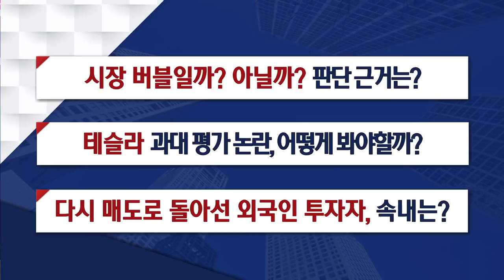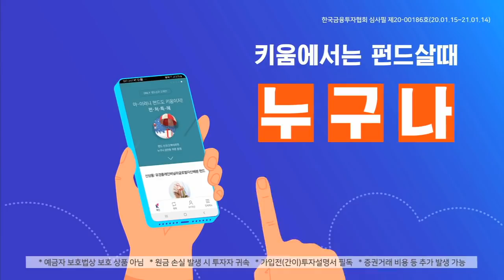누가 지금 시장을 버블이라고 확신할 수 있을까? (이진우의 마켓리더.시장분석/20.12.15)​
1. 시장 버블일까? 아닐까? 판단 근거는?
2. 테슬라 과대 평가 논란,
3. 다시 매도로 돌아선 외국인 투자자, 속내는?

​​이창훈 공무원연금 전CIO에게 듣는다! 누가 지금 시장을 버블이라고 확신할 수 있을까?

00:00 오프닝
04:05 미 대선 직후 랠리 지속..의미는?
08:24 지금 시장, 버블일까 아닐까? 판단은?
19:18 기관의 북클로징(회계결산) 이후 자산 배분 전략은?
20:50 시장을 교란하는 검은머리 외국인의 실체는?
22:52 과거 버블 붕괴 전후 시장에 나타난 징후는?
29:15 테슬라 과대평가 논란...시사점은?
34:11 '차화정'장세, 당시를 평가해본다면?

출연: ​이진우 GFM 투자연구소장, 이창훈 공무원연금 전 CIO​
「좋아요」와 「구독」잊지 말고 눌러주세요